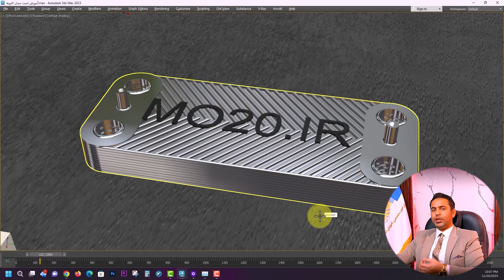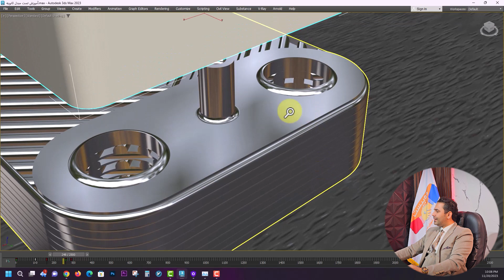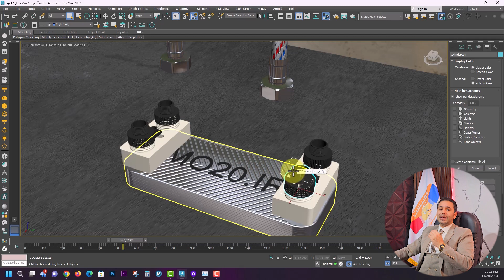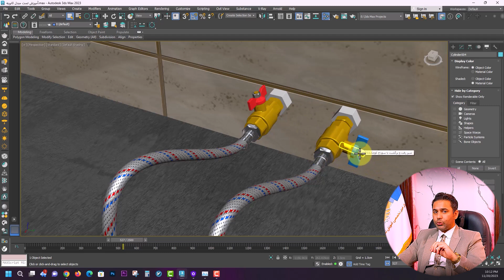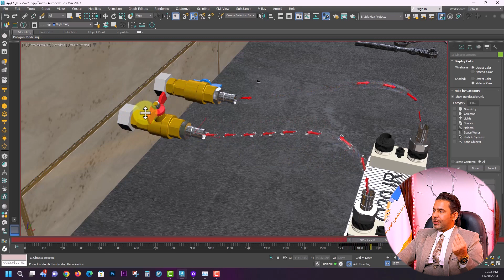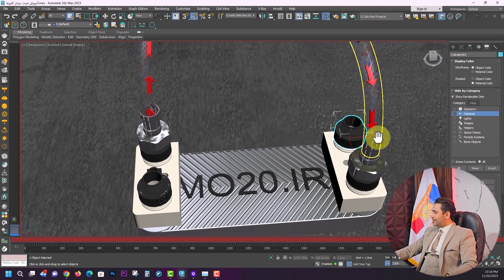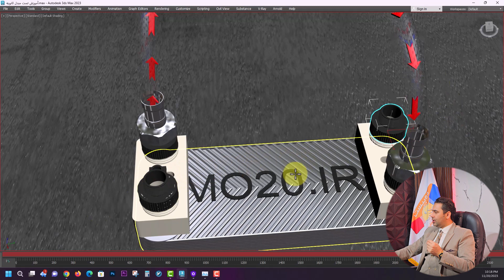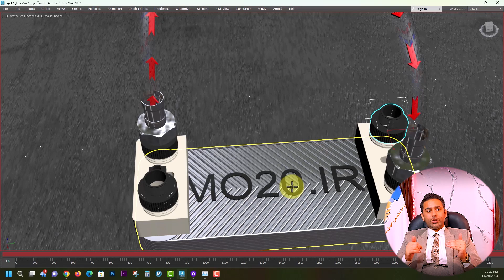آموزش تست نشتی مبدل ثانویه پکیج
در این درس به آموزش تست نشتی مبدل ثانویه پکیج دیواری میپردازیم.
چنانچه تست نشتی مبدل اصلی پکیج تک مبدل را ندیده اید از لینک زیر مشاهده کنید :
در بسیاری مواقع ممکن است مشتری با شما تماس بگیرد و بگوید فشار پکیج زمانیکه شیر آب گرم مصرفی بسته است بالا میرود.
یا اینکه زمانیکه به مدت طولانی در حال دوش گرفتن هستیم ، فشار پکیج کم میشود.
در اینصورت یکی از قطعاتی که احتمال خرابی آن میرود مبدل ثانویه پکیج یا همان مبدل حرارتی صفحه ای پکیج دیواری است.
اگر مبدل صفحه ای پکیج دیواری از صفحات داخلی سوراخ باشد ، آب به بیرون نمیریزد تا شما متوجه شوید که مبدل سوراخ است.
اما میتواند باعث کم شدن فشار آب مدار رادیاتورها یا افزایش آن گردد.
در نتیجه باید مبدل صفحه ای را تست کنیم تا از سلامت آن مطمئن شویم و در صورت وجود نشتی در صفحات داخلی مبدل ثانویه باید این مبدل تعویض گردد.
در این درس به طور کامل به بررسی نحوه تست نشتی مبدل ثانویه پکیج دیواری میپردازیم.
جهت شرکت در بهترین و کاملترین دوره پکیج در ایران با پیشرفته ترین فن آوری روز دنیا روی لینک زیر کلیک کنید :
0:00 معرفی درس
1:00 شروع درس در کارگاه شما
1:53 قرار دادن تبدیل روی مبدل صفحه ای
3:39 یک نکته بسیار مهم
5:24 اتصال شیلنگها به مبدل صفحه ای
6:21 بستن شیر آبگرم و بازکردن شیر آبسرد
7:18 نکته مهم در مورد تحت فشار بودن آبسرد ورودی
8:49 اگر مبدل سوراخ باشد